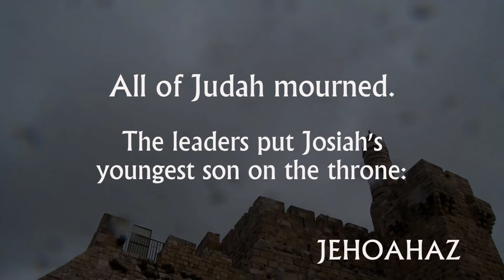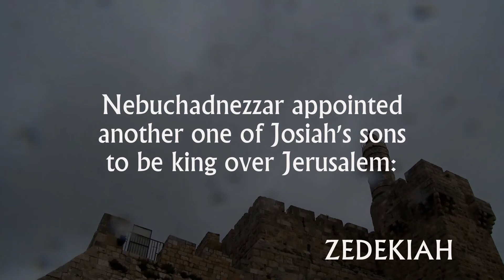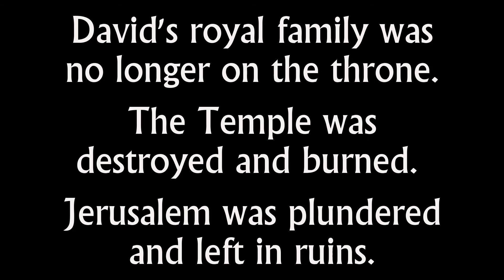A Quick Overview of the Destruction of Jerusalem (586 BC)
Do you need a quick overview of the destruction of Jerusalem (586 BC)?
You probably do if you are reading the major prophets! This video captures the main events surrounding Nebuchadnezzar's invasions of Judah and helps you quickly learn who the last kings in the Old Testament are: from Josiah through Zedekiah.
You will gain understanding of the time in which the prophets Jeremiah, Habakkuk, Zephaniah, and Ezekiel and Daniel live and understand what they experienced.